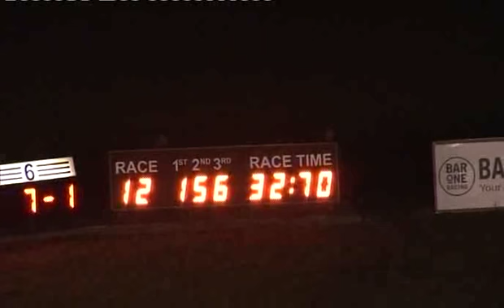Sun 180813 Race 12